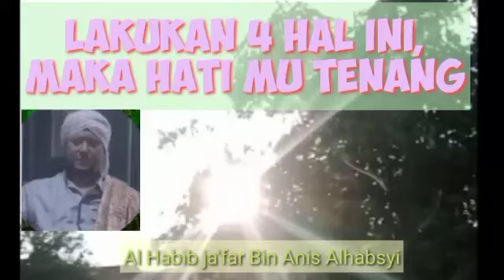Akal di buat pusing di Akhir zaman